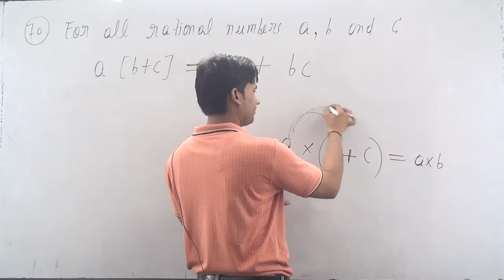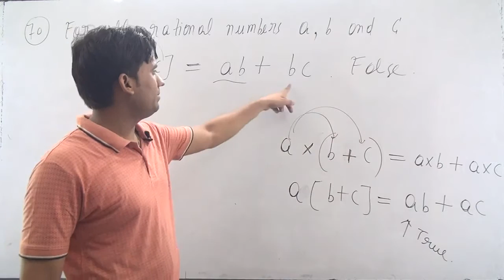For all rational numbers a, b and c, a (b + c) = ab + bc.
Exercise :
70. For all rational numbers a, b and c, a (b + c) = ab + bc.